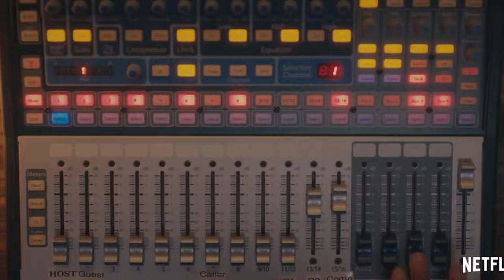Dear Black Person